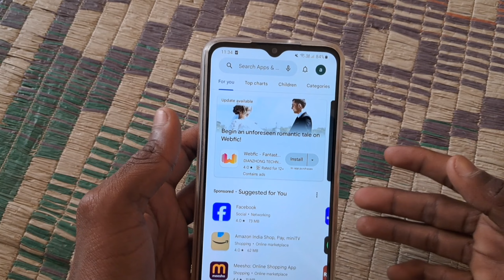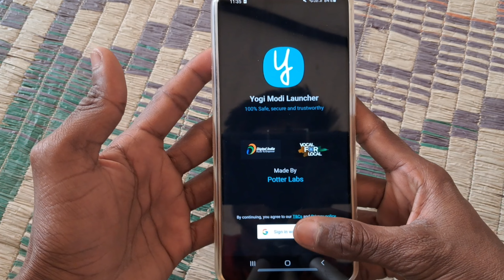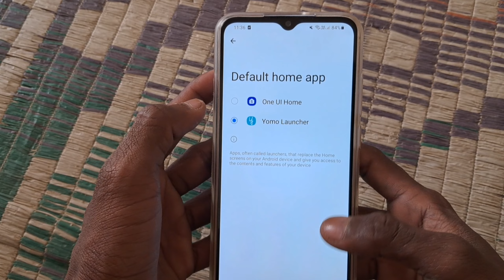Yogi modi wallpaper kaise hataye |How to remove modi yogi wallpaper#yogimodikaphotokaisehataye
how to remove yogi wallpaper for phone
yogi wale phone se wallpaper kaise hataye
yogi modi wallpaper kaise hataye
how to remove yogi wallpaper
wallpaper remove
how to remove modi yogi wallpaper
remove modi yogi wallpaper
samsung knox bypass
samsung knox security
samsung mdm bypass
samsung mdm lock bypass
samsung a03 knox security bypass
samsung knox bypass apk
bypass samsung
android 13
bypass knox
bypass
knox bypass
mdm bypass
yogi smartphone reset kaise kare
yogi smartphone reset problem
a035f hard reset not working
thegsmwork
wallpaper remove
modi yogi wallpaper kaise hataye
how to remove modi yogi wallpaper from tablet
how to remove yogi wallpaper from lock screen
2023
Remove yogi modi wallpaper
galaxy a04e
samsung a04e
samsung galaxy a04e price
samsung galaxy a04e review
Android update
2022 remove modi ji ka wallpaper.
New trick remove modi and Yogi Wallpaper
Wallpaper problem solving
Wallpaper problem
Mogi aur yoge ka photo Kasi hataye
Home Screen se wallpaper kaise hataye
Remove wallpaper in Samsung Galaxy A03
Remove Yogi Wallpaper
Remove Modi wallpaper
Remove Modi And Yogi Wallpaper
How to remove Modi And Yogi Wallpaper
how to remove wallpaper from up govt phone
samsung a04e
yogi phone wallpaper change
remove yogi modi wallpaper tablet
yogi smartphone wallpaper change
Lock Screen se yogi wallpaper kaise hataye
yogi modi ka photo remove
samsung a04e se yogi modi ka photo kaise hataye
योगी की फोटो कैसे हटाए
how to change wallpaper in yogi mobile
lock se photo hataye
lock screen se wallpapeer change